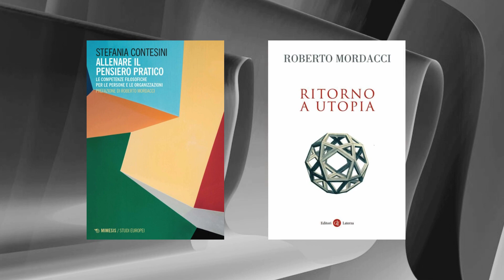Allenare il pensiero pratico & Ritorno a Utopia con S. Contesini e R. Mordacci - Trailer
Giovedì 23 novembre alle 21 prosegue il Complexity Literacy Web Meeting, dedicato quest'anno a "Raccontare la modernità".
Con Stefania Contesini e Roberto Mordacci, che prsentano i libri "Allenare il pensiero pratico" e "Ritorno a Utopia"